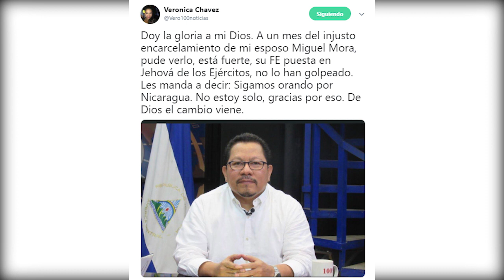NOTICIAS LIVE ENERO 22 2019 (DARIO NOTICIAS)